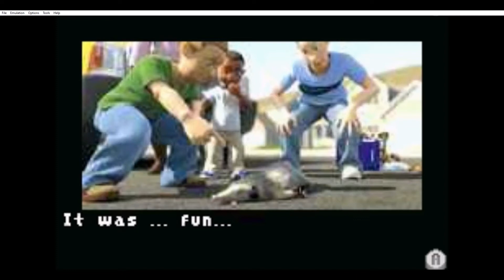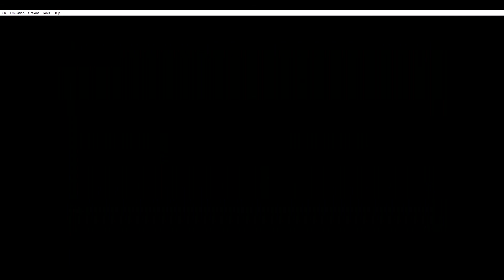Over the hedge GBA full playthrough on HARD (No commentary)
If you ever felt like this GBA game was too easy then try beating the whole thing on hard. Yes you earn more candy but the difficulty is raised to absurd levels in some cases. This difficulty in a nutshell will pretty much be dark souls if you play as verne on chapters 3 and 5. (I only played as verne once in chapter 3 so you can see why I was ignoring him.)
On topic of chapters 3 and 5 I sped up the footage so you are not getting bored.
The total amount of time I recorded for this video without editing it was 2 hours 31 minutes and 40.30 seconds.
0:00 intro
1:29 Chapter 1
7:15 Preparations for Chapter 2
8:03 Chapter 2
14:10 Preparations for Chapter 3
14:43 Chapter 3 (Verne and RJ demonstration)
41:43 Chapter 3 (Fast forward)
52:37 Chapter 4
1:01:49 Chapter 5 (Vermtech demonstration)
1:19:51 Chapter 5 (Fast forward 1)
1:34:37 Buying RJ's stamina upgrade
1:34:59 Chapter 5 (Fast forward 2)
1:44:39 Chapter 6
1:49:31 Chapter 7
1:56:29 Ending
Played off the visualboyadvance emulator
Music used (In order of appearance):
Embassy infiltration (Agent under fire)
Subterranean caverns elevator (Goldeneye 64)
Windy and ripply (Sonic adventure)
Axel boss fight (Rayman 2)
Boulder alley (Dragon's lair 2 Escape from singe's castle C64 version) [Metal cover by Metaldriver which you can hear using this
Main theme (Dragon's lair 2 Escape from singe's castle C64 version) [Cover by Commodore 64 Sid Tribute which you can hear using this
Vicky strikes back boss fight (Fairly odd parents shadow showdown)